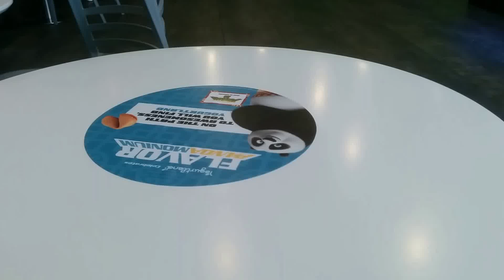Yogurtland Shop Interior Design In Irvine (Walnut & Jeffrey)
Inside the plaza "The Arbor Village Center"

United States

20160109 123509